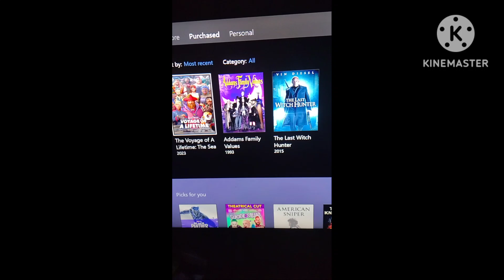The 3 Movies I Own Right Now On Movies & TV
I'm Planning Getting More Movies Soon

I Wish I Had Hulu And Peacock